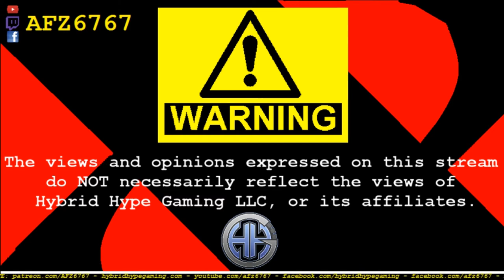My thoughts on the Cyberpunk 2077 fiasco...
Is it trash? is it a ripoff? Hear my words about this, and why you should feel the same. Feel free to sound off in the comments!